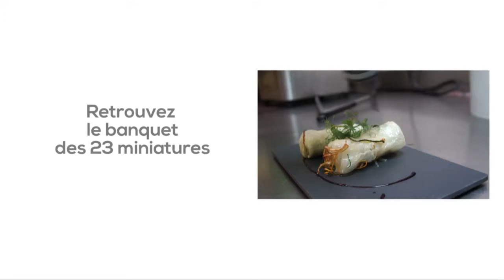L Aventure culinaire Green Days Christian Pilloud